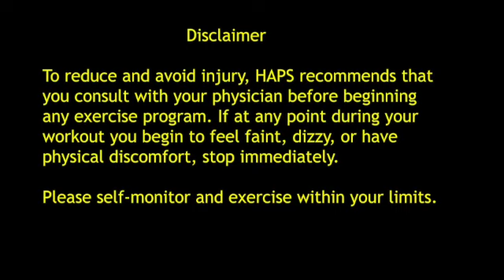Yoga with Rita: It's All About the Legs...with TWO Chairs!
Thank you to Rita U., HAPS instructor, for her engaging session on using TWO CHAIRS for seated yoga!

Thank you for visiting! Please share and thumbs up this video!

This video is not intended to substitute for medical treatment or personalized recommendations for exercise routines. Please consult your physician prior to starting any new exercise and/or health routines. This video is for education only. Please use caution and exercise at your own risk.

for more information about Houston Area Parkinson Society.